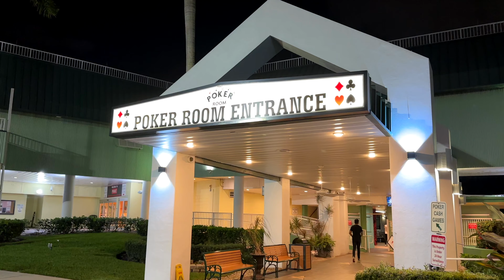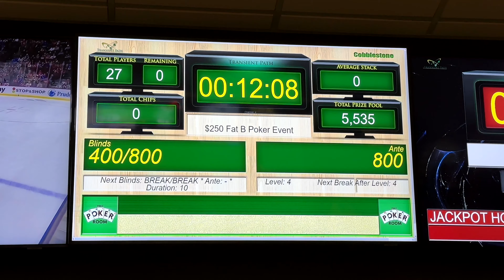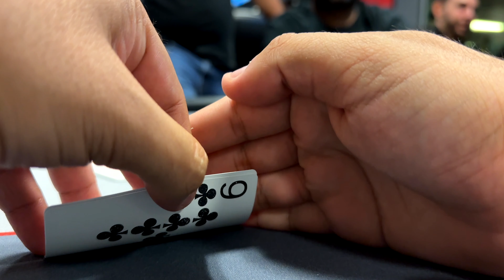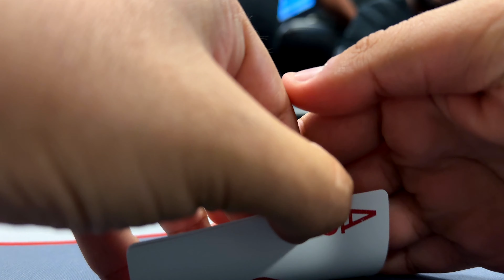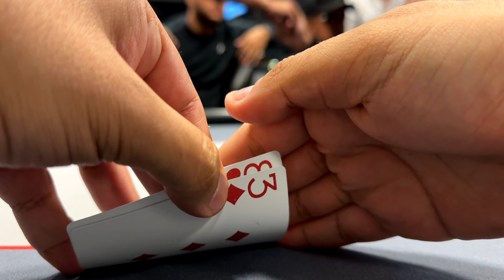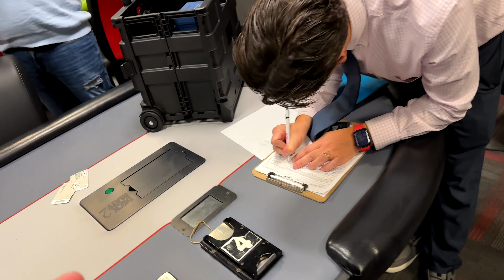$250 Invitation Only Poker Tournament // Poker Vlog 3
Got an invitation to play in this Private Poker Tournament at the Palm Beach Kennel Club. $250 Buy-In, 20k in chips, 15 minute blinds and nothing but friends and family in West Palm Beach Florida 🙂

Poker Vlog Episode 3